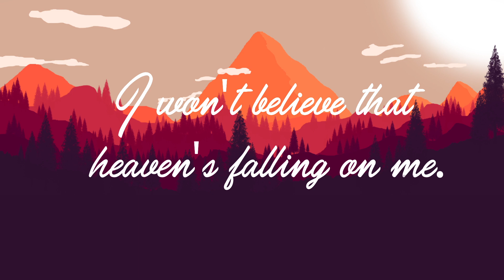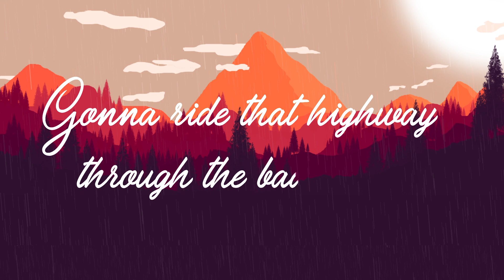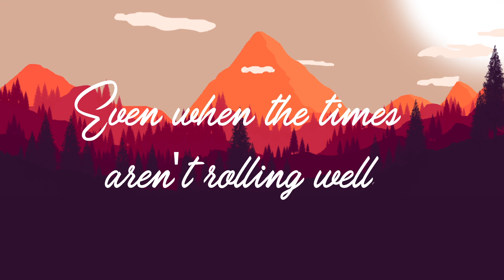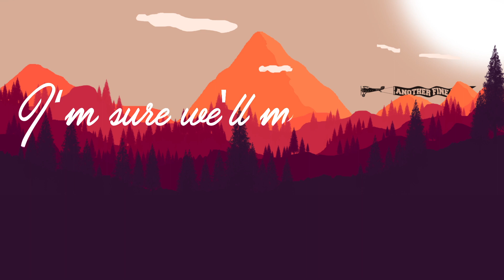Ashling - Another Fine Day (ft Bruno Deneckere, Roland Van Campenhout)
Here it is, our brand new single from the upcoming album "Tales of another world". It features Bruno Deneckere on guitar and vocals and Roland Van Campenhout on electric guitar.
Enjoy this first lyrics video!

PRODUCED BY:
Filip Moortgat
RECORDED AT:
Room 13 Ghent
MASTERED BY:
Frederik De Jongh at JERBOA Mastering

LYRICS: Written by Pato Van Hecke

Gonna make this through, gonna make it true.
Gonna make it better than the times before,
just gonna take the road for more

Even when the times aren't rolling well.
I won't believe in that very bad spell.
Which destiny's doom is throwing down on me.

Gonna ride that highway through the badlands.
Gonna take a jump with my best friends,
for I don't believe that heaven's falling on me.

We're gonna take that other straight way
muddy waters to another bright day.
Giving birth again to another fine day.

Another fine day, yeah, another fine day.
I'm sure we'll make it better that other fine day.

And another fine day, yeah another fine day.
We'll all stick together in a bright and brand new way